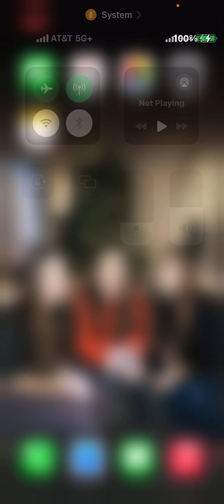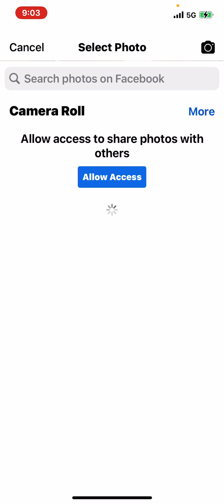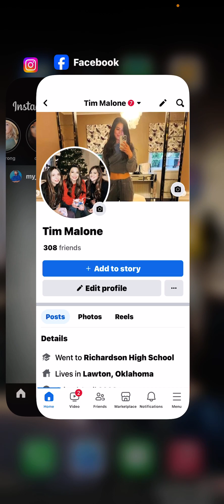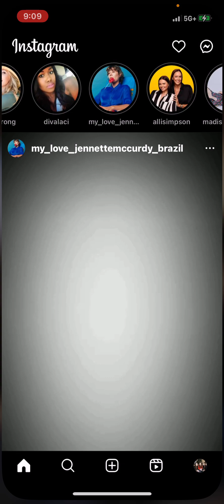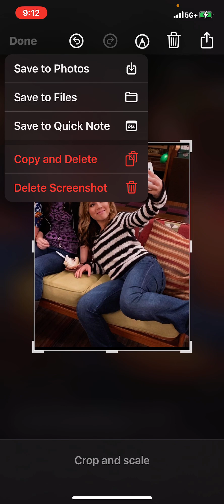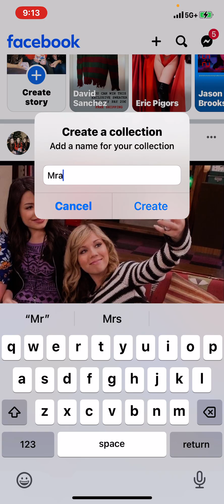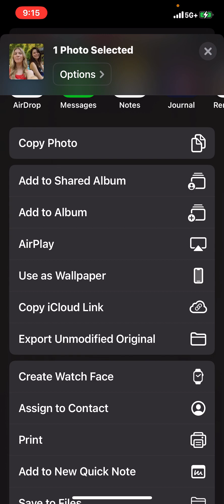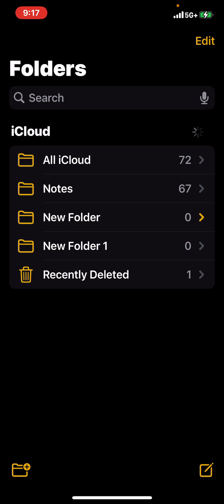December 3, 2023